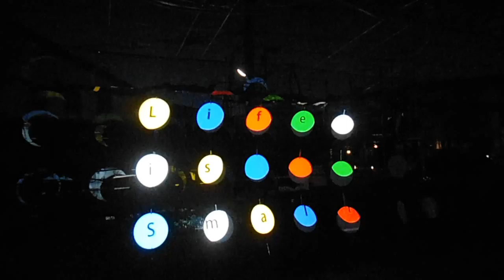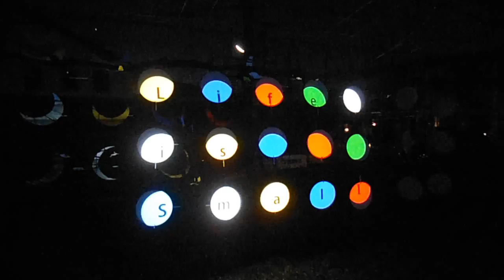DSCF9652木村ブドウ園イルミネーション20150215早稲田大都市デザインゼミ